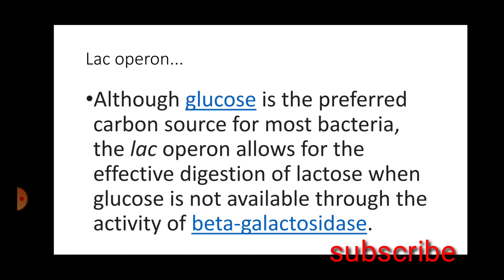LAC OPERON | WHAT IS LAC OPERON